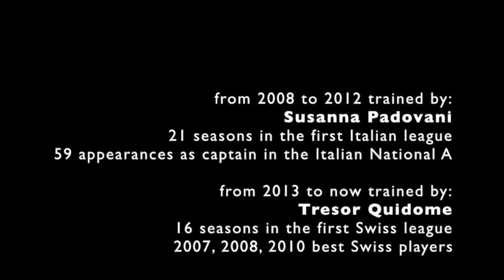Carlo Catanese 2019 V2